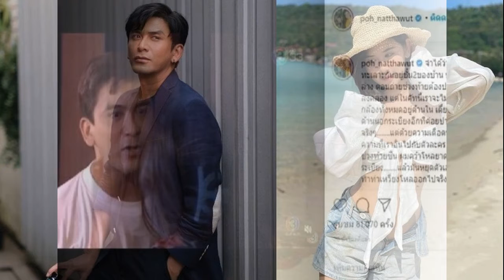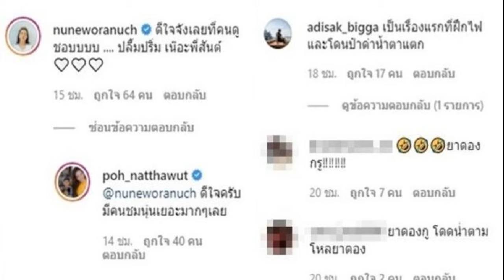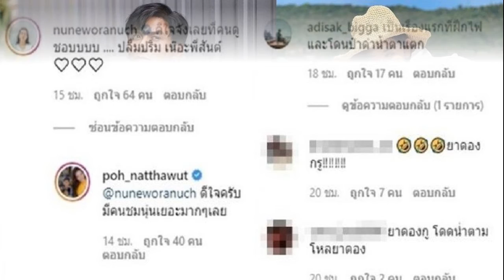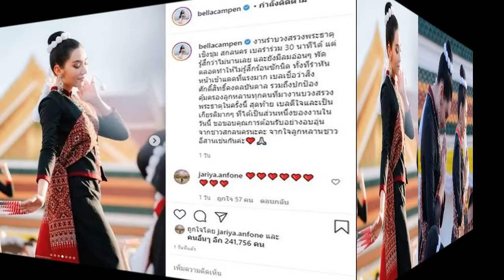โอ้โห! ป๋อ ณัฐวุฒิ โพสต์โชว์หลานสาว สวยแซ่บ ให้ทายยายด่ามั้ย